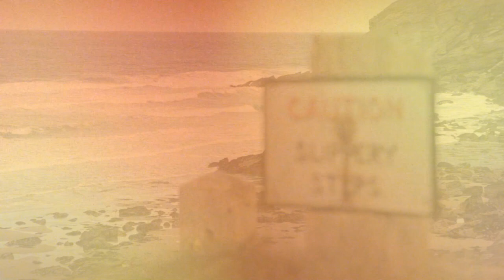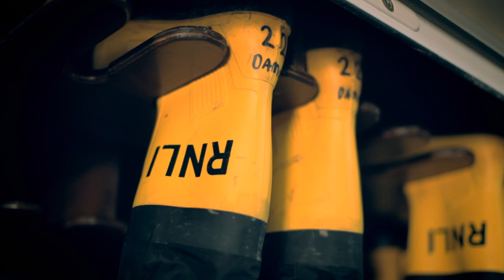Bravery medals for Cornish lifeboat volunteers in daring rescue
Three Port Isaac lifeboat volunteers have received RNLI medals for gallantry after they faced rough and dangerous seas as they tried to rescue a father and son swept into the sea from the cliffs off the North Cornwall coast in April 2012.